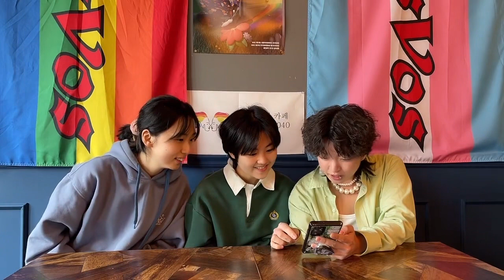Hi, nice to meet you QTZ💙💚💛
Surprise! We missed you all QTZ and so decided to turn the Tik Tok Live on for just a little bit :)

써프라이즈! 갑작스런 라이브였지만 큐티즈 분들과 직접 소통할수 있어서 정말 귀중한 시간이었어요! 참여해주신 모든 분들 감사합니다. 우리 또 만나요💙💚💛